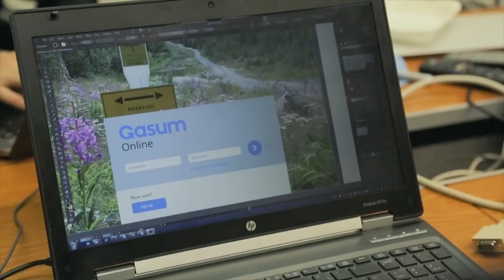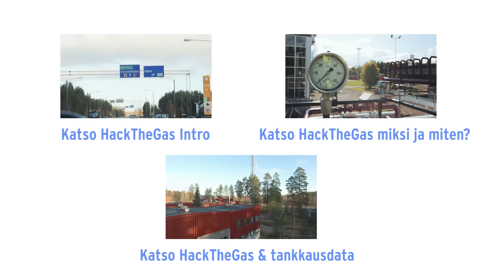HackTheGas etsii uusia energiaratkaisuja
Karttasovellus, uusi kuluttajapalvelu vai kaasuputken sijainnin kertovat älylasit? Lähes 40 koodaria hyödyntää Gasumin kaasudataa Kouvolassa 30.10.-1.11.